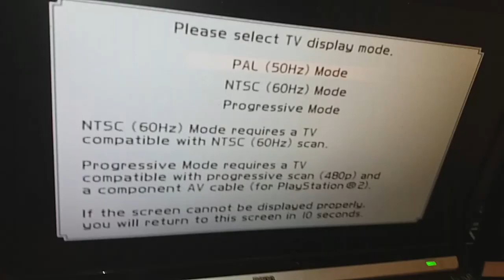How to repair PS2 cd tray won't stay closed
I had irritating problem. I wanted to play PS2 Suikoden Tactics and PS2 drive holder just did not agree to close. It just went in and then again out. Solution was to untighten two screws. This video shows what you need to remove that you finally have chance to untighten those two screws. These instructions are specially for fat black PS2 model.